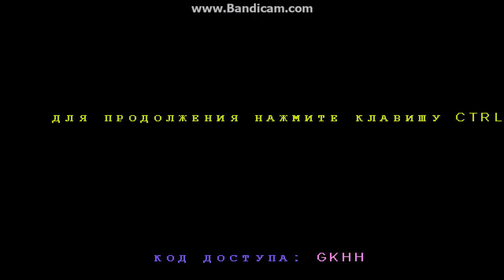Another World Walkthrough HD - Part 3